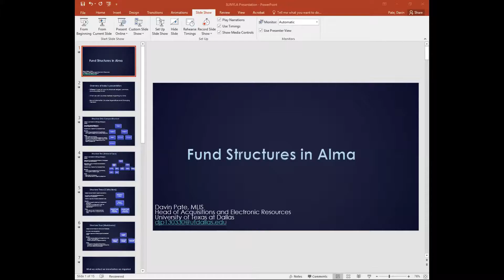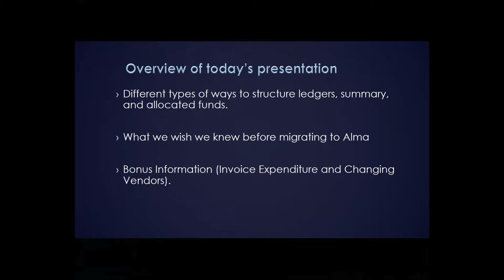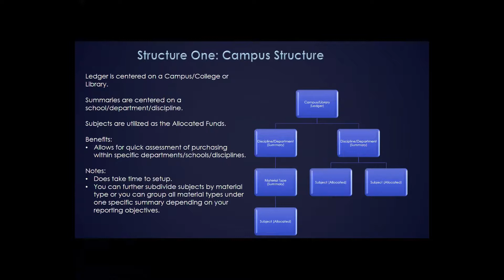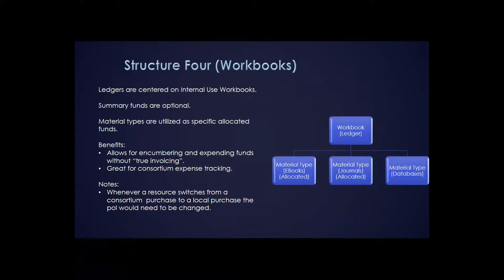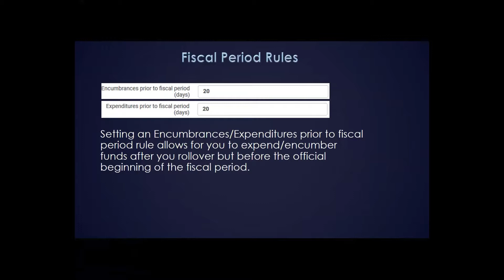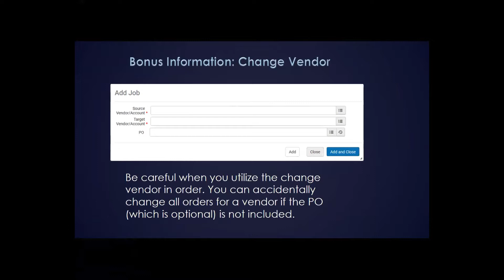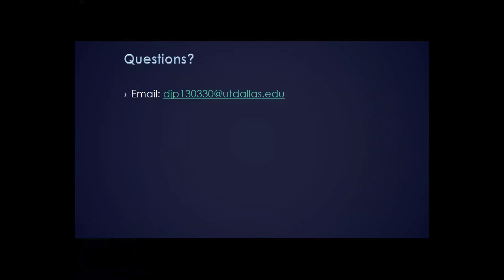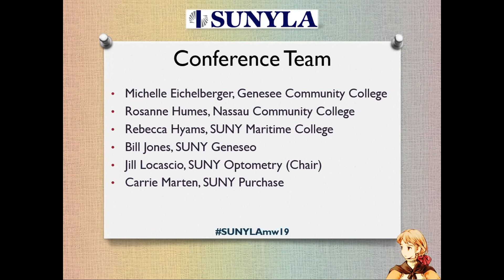SUNYLA Midwinter 2019 Session 8